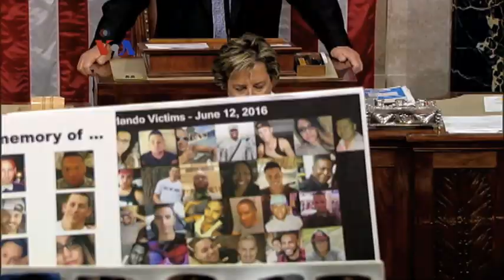Aksi Duduk dan Ofensif Sosmed Anggota Kongres AS - Liputan Berita VOA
Anggota Kongres AS dari Partai Demokrat bertekad tetap memperjuangkan pembatasan penjualan senjata, setelah mengakhiri aksi duduk selama hampir 26 jam. Kubu Demokrat menilai pembatasan ini bisa mencegah penembakan massal, tetapi Partai Republik yang berkuasa menilai ini akan mengekang hak rakyat AS.